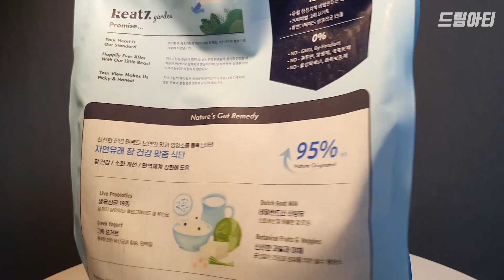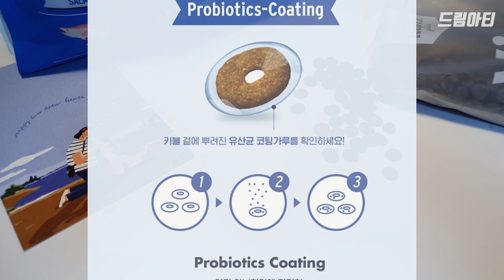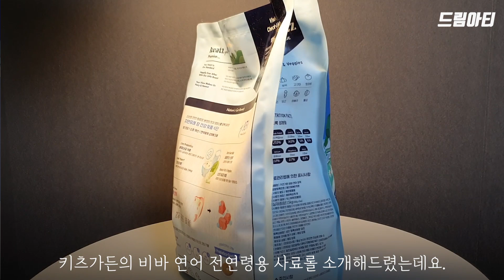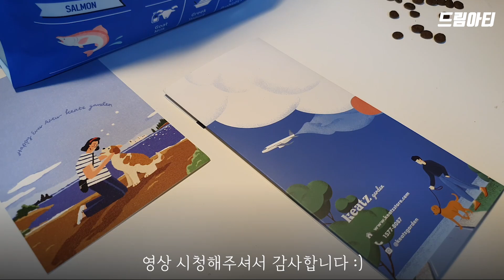[소개해드림] 우리 댕댕이들의 장건강을 위한 유산균사료 '키츠가든 비바연어 전연령용 사료'를 소개합니다 :)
우리 댕댕이들의 장건강을 위한 유산균사료
'키츠가든 비바연어 전연령용 사료'를 소개합니다 :)